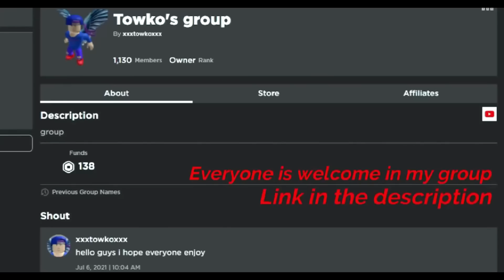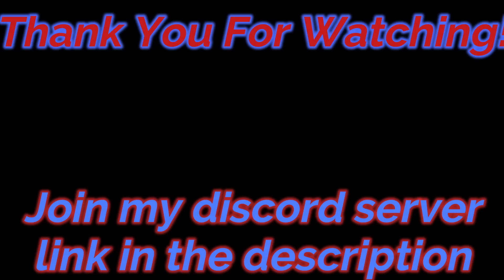ONLY ONE MAX LVL (315) UNIT IN GREATER TT |Roblox| Anime Fighters Simulator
DESCRIPTION...
Song (NEFFEX - How's It Supposed To Feel ✨)